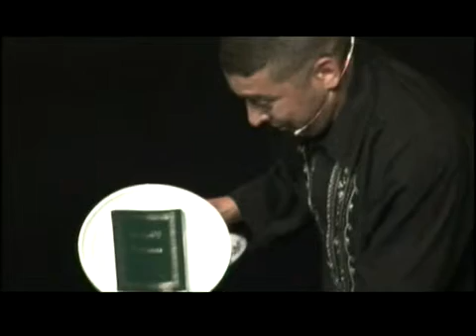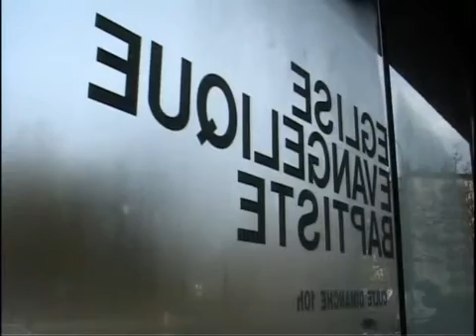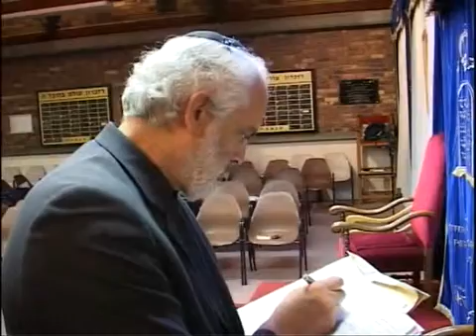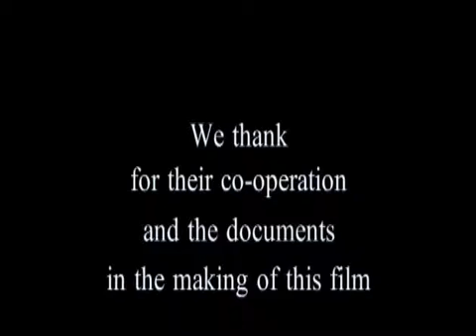Saïd, Fatima et Jésus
Ce film est le témoignage bouleversant de plusieurs témoins qui travaillent chacun à leur manière pour le dialogue dans la vérité, pour aller à la rencontre de l’autre différent.

1. Saïd et Fatima OUJIBOU

Saïd OUJIBOU est marocain, berbère et chrétien. De famille musulmane, il est aujourd’hui pasteur évangélique itinérant. De la ville d’Evry dans la région parisienne où il habite avec Fatima sa femme et ses deux enfants, il sillonne toute la France, notamment dans les banlieues sensibles pour annoncer sans relâche l’expérience qui le fait vivre : la rencontre du Christ !
C’est par la lecture de la Bible que Saïd voit sa vie « bouleversée par la rencontre avec la personne du Christ ». Il se convertit et, à cette occasion d’ailleurs, renoue avec son père qui, quelques années plus tard, se convertira à son tour. Saïd Oujibou a fait des études de théologie à Léognan, près de Bordeaux en France, dans un centre de formation biblique des Assemblées de Dieu. C’est là qu’il rencontre sa femme Fatima, algérienne d’origine.
Sa foi, tout comme sa culture arabo-musulmane le poussent vers les autres pour témoigner qu’il est possible, en effet, d’être maghrébin et chrétien : une double appartenance qui constitue une richesse pour être « passeur de paix » entre les communautés !
Pour donner son témoignage, Saïd a mis en place un spectacle : ‘Liberté, égalité, couscous’. Quelques extraits de ce one man show figurent dans ce film.

2. A la rencontre de l’autre : le bus de l’amitié judéo-musulmane.

Une initiative audacieuse ! C’est le rabbin Michel Serfaty, de Ris Orangis en France qui, en coopération avec l’Amitié Judéo Musulmane, met en place depuis le mois de juin 2005, les tours de l’amitié judéo musulmane. Pendant 5 semaines, des jeunes juifs et musulmans dans un même bus, sillonnent plus de 40 villes en France, notamment dans les banlieues difficiles !
Une initiative qui s’inscrit dans un contexte de nouvel antisémitisme qui circule en France et ne choque plus ! En octobre 2003, le rabbin devant son fils, est victime dans la rue d’une agression antisémite. Des membres, notamment des jeunes de sa synagogue, sont régulièrement insultés, bousculés, victimes de crachats, dans le quartier de la synagogue par des jeunes d'origine maghrébine. Une situation qui renforce Michel Serfaty dans sa conviction à nouer des liens encore plus forts avec l’Islam !
C’est avec Farida Aït Kaci Belazouz, musulmane pratiquante d’origine algérienne, collaboratrice dans ce projet, que Michel Serfaty nous explique le but de ces tours de l’amitié : oser et engager le dialogue entre juifs et musulmans, dénoncer et faire tomber ces fameux clichés de part et d’autre pour parvenir à une meilleure connaissance des communautés juives et musulmanes, de leurs modes de vie respectifs et de leurs préoccupations.